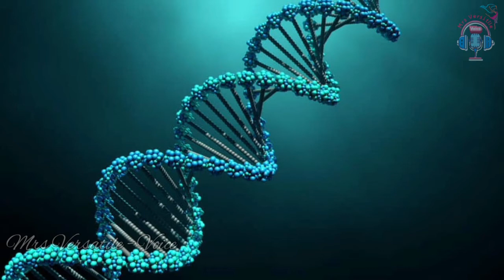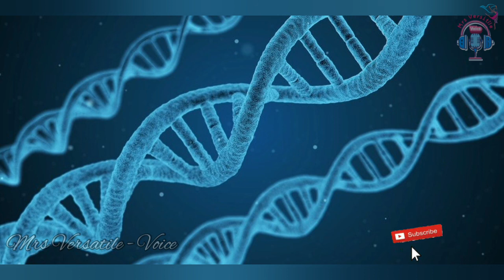Prince Philip Romanov DNA | Prince Philip Romanov Tamil | Romanov Family Prince Philip Tamil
மர்ம கொலைகளில் புதிய திருப்பம் ஏற்படுத்திய Prince Philip-ன்  DNA | Romanov Family Tamil |

Mystery of Romanov
romanov grave
romanov original grave
romanov family killed mystery
romanov Family mystery
romanov family mystery solved
Romanov Anastasia mystery
Anastasia romanov mystery
romanov and prince Philip
tsarnia Alexandra and Prince Philip
prince Philip DNA romanov
prince Philip Russian dna
prince Philip DNA russia
prince Philip dna
prince Philip DNA romanov Russia Tamil
prince Philip DNA romanov Tamil